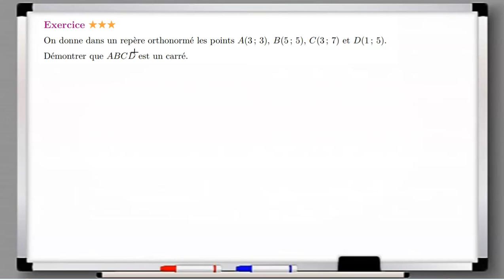Coordonnées de vecteurs - ABCD est-il un carré ?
Seconde – Coordonnées de vecteurs – Configuration du plan.